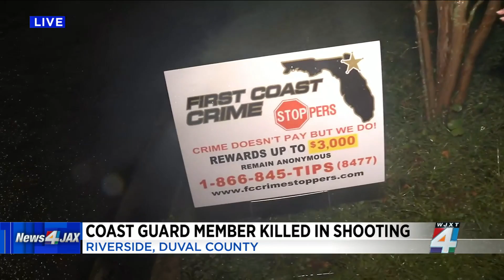$9K reward offered for information in murder of Coast Guard member in Riverside